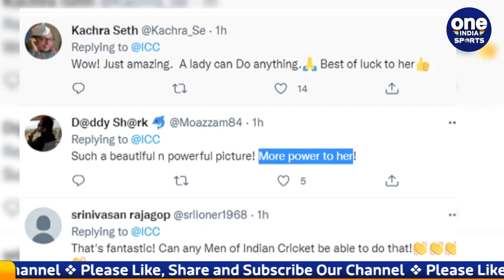Ind vs Pak WC 2022: Bismah Mahroof’s photo with her Daughter went viral | Oneindia Sports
The important match of the ICC Women's World Cup is being played between India and Pakistan, where the Indian team scored 244 runs for the loss of 7 wickets after 50 overs. In which 122 runs partnership was seen for the seventh wicket between Singh Rana and Pooja Vastrakar. Let us tell you that the partnership of 122 runs for the seventh wicket is the biggest partnership for India in ODIs. Although this match is being played between India and Pakistan, but despite that, Pakistani captain Bismah Mehroof is getting a lot of praise from India as well.

भारत-पाकिस्तान के बीच इस वक़्त ICC महिला विश्व कप का महत्वपूर्ण मुकाबला खेला जा रहा है जहा भारतीय टीम ने शानदार बल्लेबाजी करते हुए 50 ओवर के बाद 7 विकेट के नुकसान पर 244 रन बनाए। जिसमे सिंह राणा और पूजा वस्त्राकर के बीच सातवें विकेट के लिए 122 रनों की साझेदारी देखने को मिली। आपको बता दे की वनडे में भारत के लिए सातवें विकेट के लिए 122 रनों की साझेदारी सबसे बड़ी साझेदारी है। हालांकि यह मुकाबला भारत पाकिस्तान के बीच खेला जा रहा है लेकिन उसके बावजूद भी पाकिस्तानी कप्तान बिस्माह महरूफ को भारत से भी जम तारीफ मिल रही है।

bismah maroof daughter, bismah maroof viral photo, india vs pakistan, india vs pakistan live match, india vs pakistan live match commentary,pakistani beautiful cricketer,  india w vs pakistan w dream11 prediction, india w vs pakistan w match prediction, ind w vs pak w head to head in world cup, mithali raj vs smriti mandhana, mithali raj vs ramesh powar, Oneindia Sports, Oneindia Hindi, वनइंडिया हिंदी, वनइंडिया स्पोर्ट्स